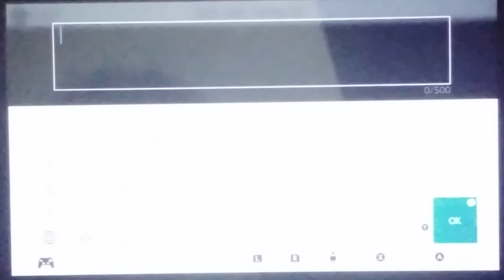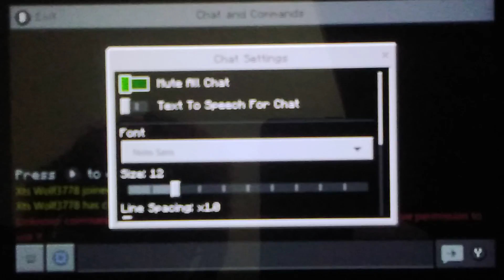Build battle with ultrazgod